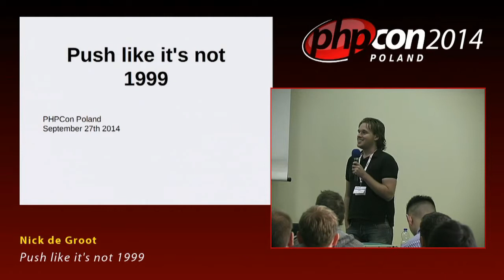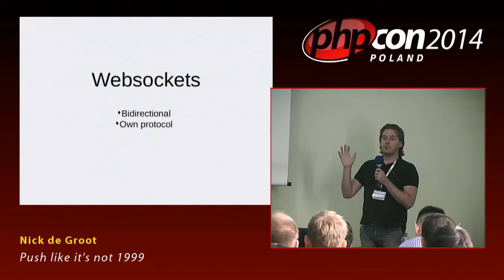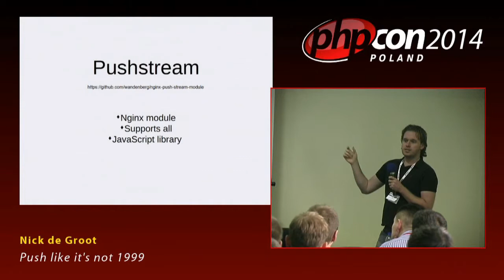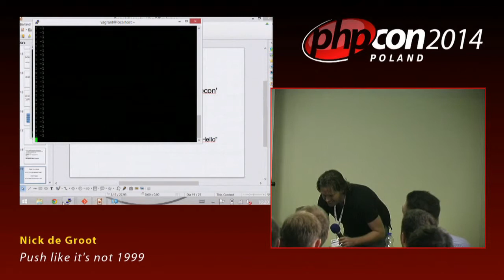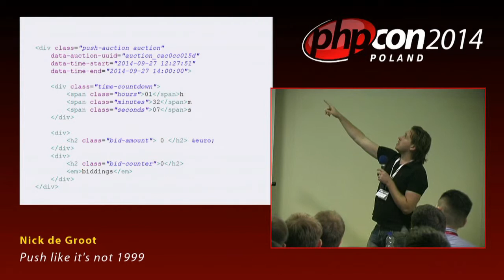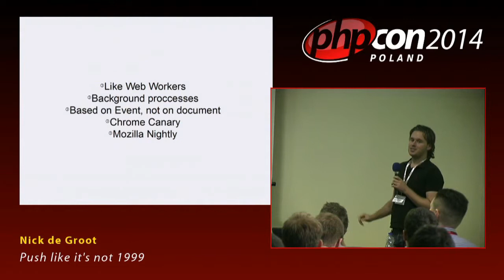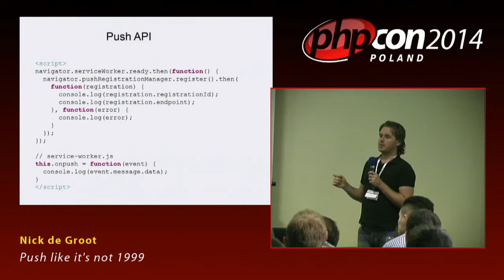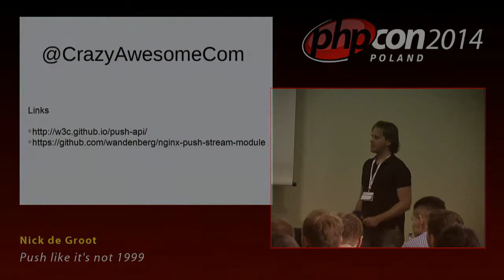Nick de Groot: Push like it’s not 1999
A classic song of Prince but old. With all the browsers supporting the new Push technologies we can upgrade pushing to the 2014. We will create an overview of all the technologies there are - including Websockets - and see what’s best in certain situations. With ofcourse some real world examples including fallbacks for the few using the browsers of the old age.